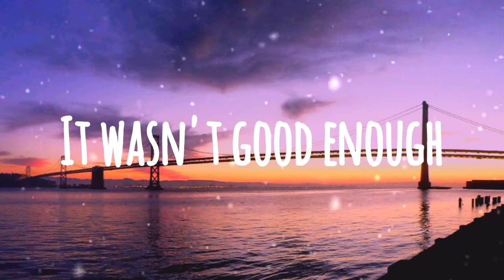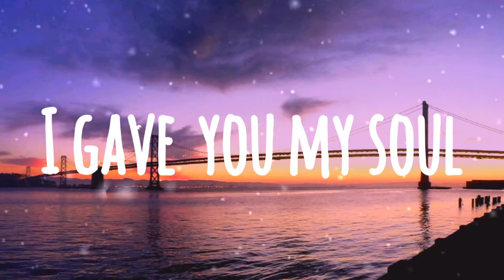Blood || Patrick reza & Silent child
Hello friends
So I'm back in another video so in this video I played a song blood by Patrick reza & silent child so watch this video enjoy this video and please don't forget to subscribe our channel if you like this video so why are you waiting like this video share this video with your friends and relatives also comment on the video

Blood || Patrick reza & Silent child (lyrics)

My blood
My blood
Spilled for your love
It wasn't good enough
No
Still wasn't good enough

My blood
My blood

I gave you my blood
But you wanted more
I gave you my soul
But you shut the door
I wanted you bad
But you didn't care
I have everything now
So stop calling here

So bye I will meet you in another video Good bye